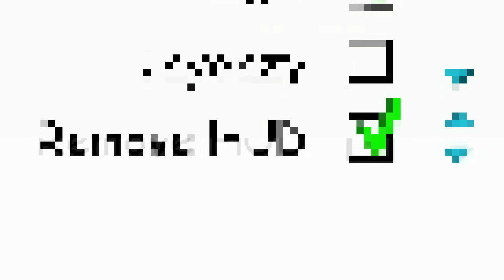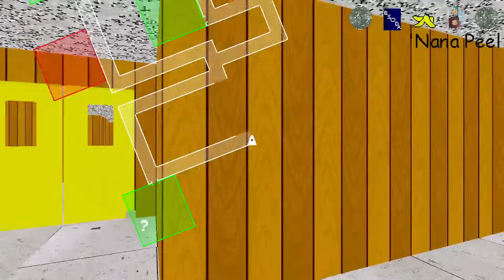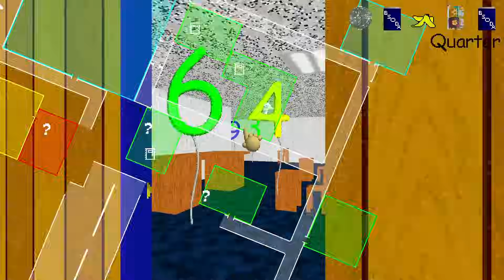This Baldi's Basics Plus MOD Removes ALL HUD (It's IMPOSSIBLE.)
Today in Modded Baldi's Basics, I deal with Baldi in the most interesting of ways. I removed ALL UI elements from the game. This means I can't see the equation on the screen OR my items and notebook count. This challenge leaves me to get ALL questions wrong and force myself to beat the game like this. Not only is this game 10x harder. But, I can't even see my stamina. This was torture. But, I got such a great video in the end.